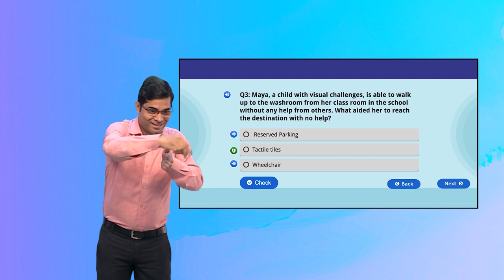Guess the correct accessibility option!! Activity 3 Slide 5